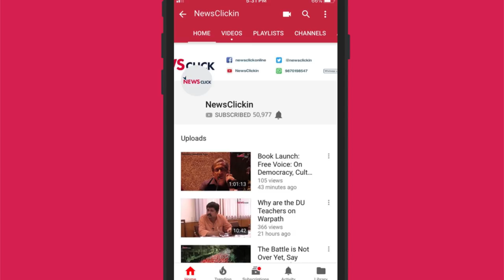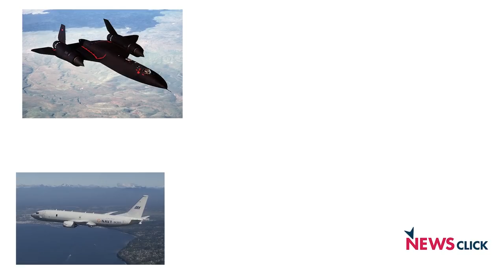COMCASA Agreement - Complete Accession by India to US Demands?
Defence analyst D. Raghunandan joins Newsclick editor-in-chief Prabir Purkayastha in discussing what the 2+2 dialogue and signing of COMCASA mean for India and US. While the signing of COMCASA will result in better communications for Indian defence systems, it also provides US with access to crucial information about these systems. Did India lose more than it gained?